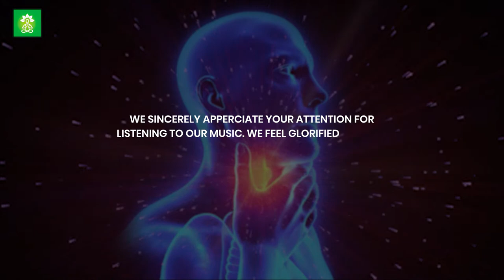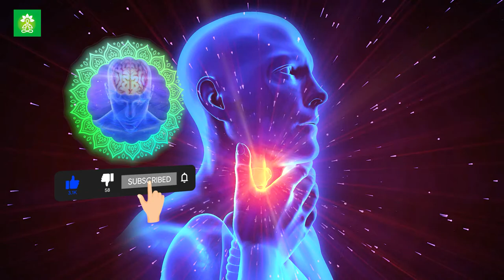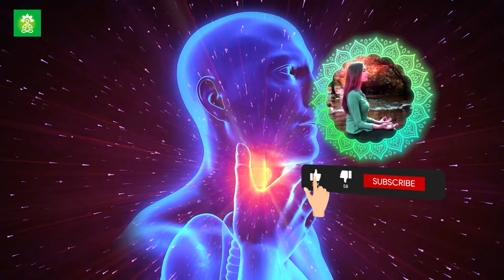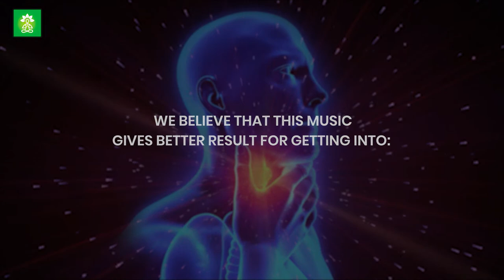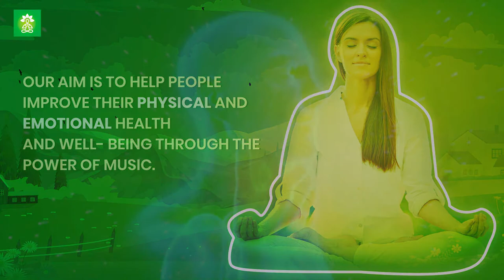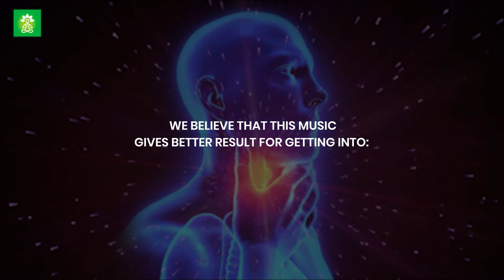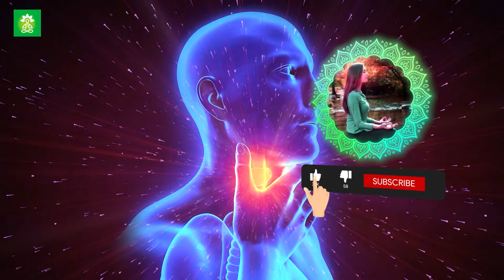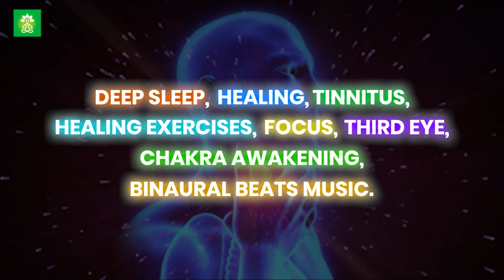Throat Healing | Sore Throat Pain Relief Fast | Cleanse Infections And Bacteria | 192hz | Heal Cough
Original Track Name:- Throat Healing

There are no side effects to listening to "Binaural Beats" but tone level should not cross above 85 decibels which may lead to loss of hearing in the long run. Also people who suffer from seizures should not listen to binaural beats because it can increase the chance of having seizure, due to brain wave change.

- Promotes creativity.
- Heals pain.